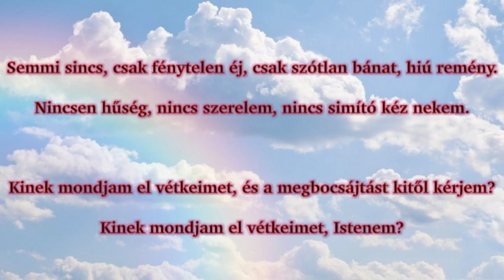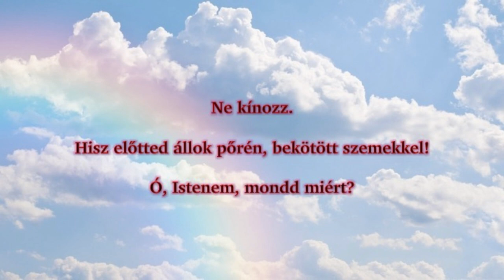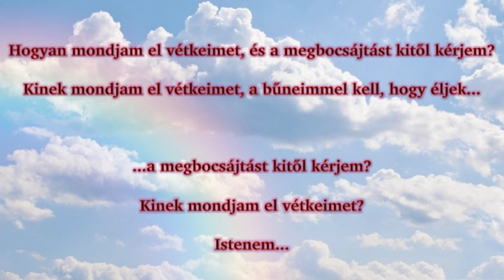Friderika - Kinek Mondjam El Vétkeimet? (Karaoke)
Eurovision 1994 - Hungary